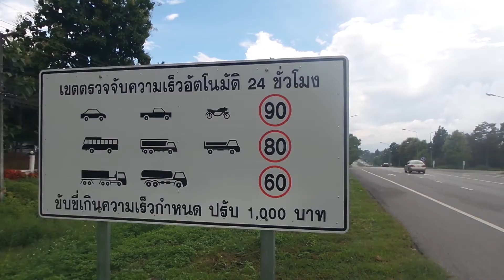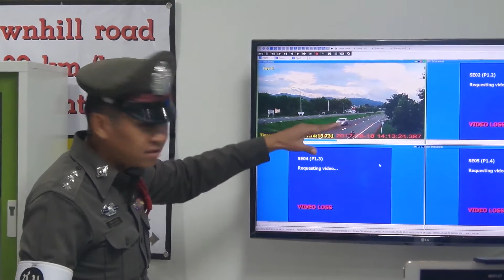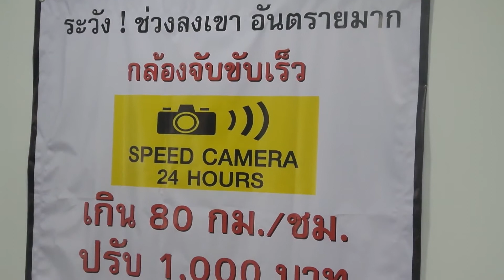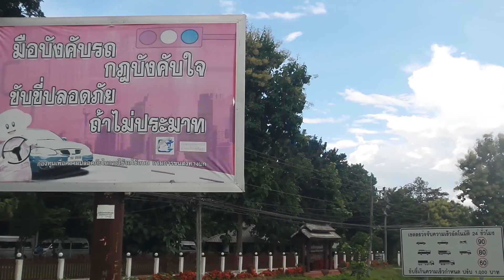ตรวจจับความเร็ว ถนนเชียงใหม่-เชียงราย สภ.ดอยสะเก็ด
อุบัติเหตุ บนท้องถนนเกิดขึ้นได้เสมอ  หากมีความประมาท  พื้นที่ สภ.ดอยสะเก็ด ร่วม เทศบาลน้ำเมี่ยง มีโครงการมารตการควบคุมความเร็วเข้ม ติดสัญญาน เตือน การจำกัดความเร็ว บนถนนเส้นทาง 118  ดอยนางแก้ว-ดอยสะเก็ด  ลดความเสียหาย เนื่องจากอุบัติเหตุ   พวกเขามีวิธีการ อย่างไร ไปติดตามจากรายงาน